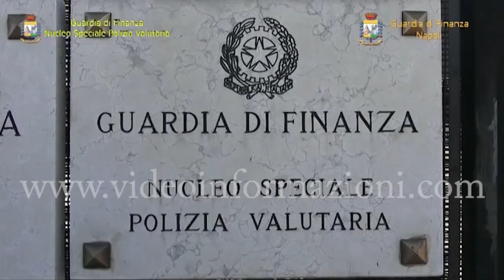La Guardia di Finanza sequestra 36milioni di euro falsi